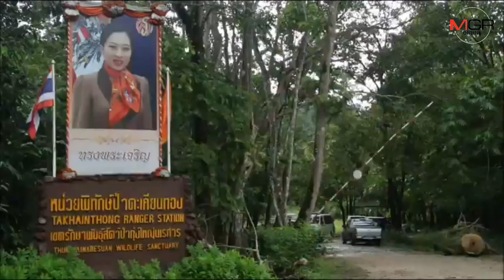เจ้าหน้าที่รวมพลังเดินเท้าลุยโคลน แบกร่างน้องวัย 12 ปี กลางป่าทุ่งใหญ่ฯ ส่ง รพ.หลังเป็นไข้มาลาเรีย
เจ้าหน้าที่รวมพลัง เดินเท้าย่ำป่า บุกน้ำลุยโคลน ปฏิบัติภารกิจ แบกร่าง ด.ญ.วัย 12 ขวบ กลางป่าทุ่งใหญ่ฯ ส่ง รพ.หลังเป็นไข้มาลาเรีย ซ้ำไส้ติ่งอักเสบ พ่อเผยเริ่มปวดท้องรุนแรงตั้งแต่ 7 ก.ย.แต่ช่วยลูกไม่ได้เหตุฝนตก